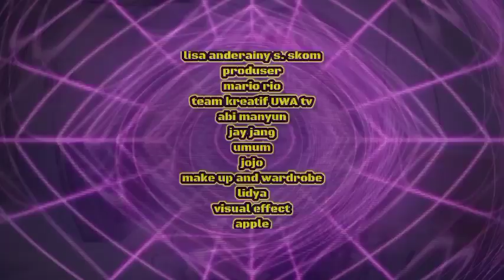bernyanyi by iin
dalam konten ini iin masih bernyanyi menghibur teman teman dengan cover lagu lagu dangdut yang sudah tidak asing lagi,mau tau serunya...di tonton ya...